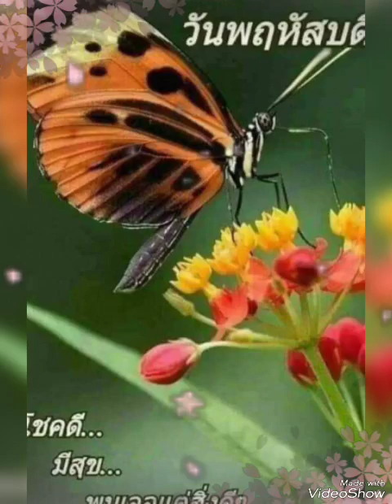# สักขีแม่ปิง #.. 💐ชรินทร์ &​ สุนารี💐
จัดทำขึ้น เพื่อความบันเทิง เท่านั้น.. (Cr.เจ้าของลิขสิทธิ์เพลง และ Cr.ภาพสวย ๆ ทั้งหมด ค่ะ)​